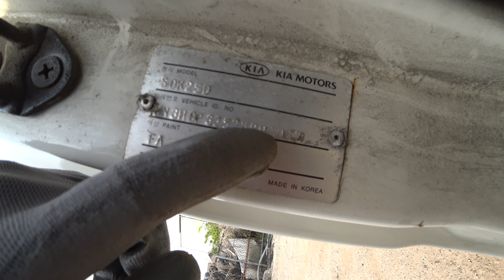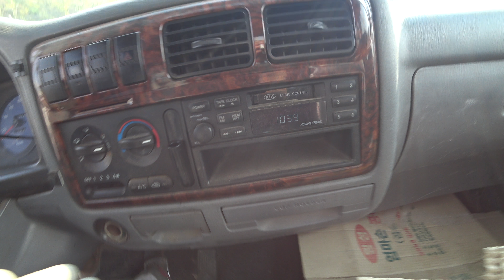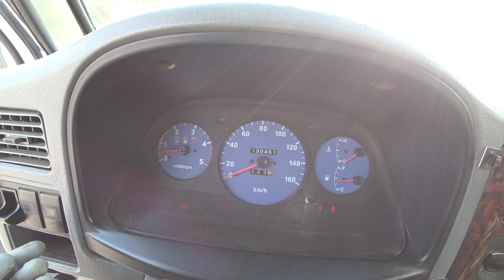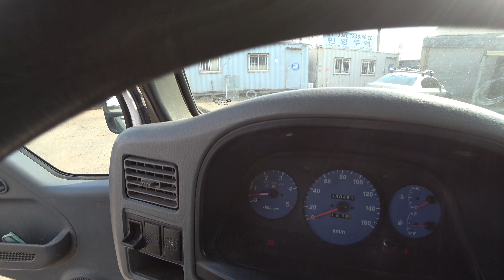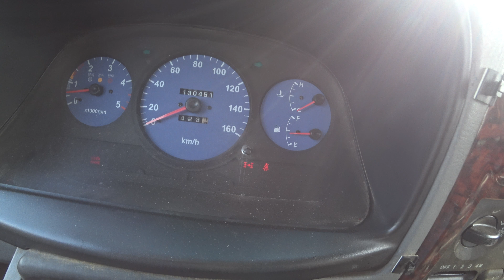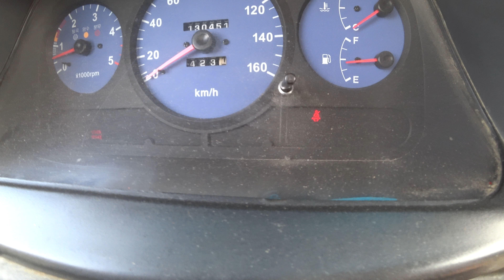[중고차수출] 자동차수출 보내세요 2002 기아자동차 봉고프론티어 4륜 트럭입니다 ( 2002 Kia Motors frontier 4wd used korean truck )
중고차 수출 보내는 아빠와 우리 사랑하는 딸 하린이의 공간입니다^^~

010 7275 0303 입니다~